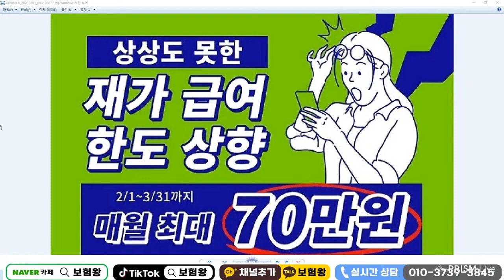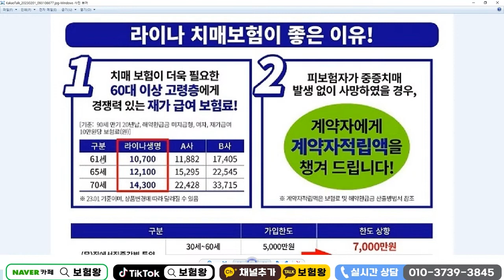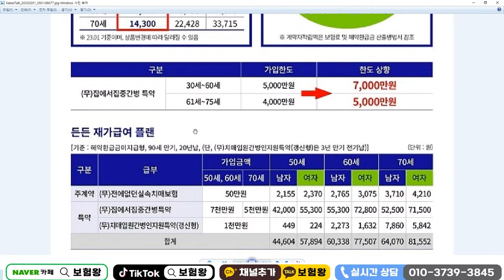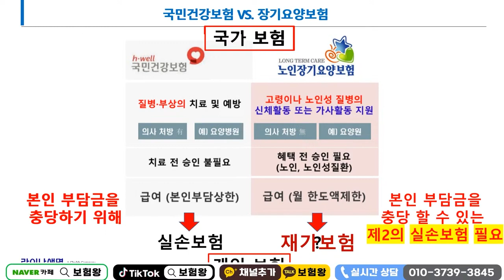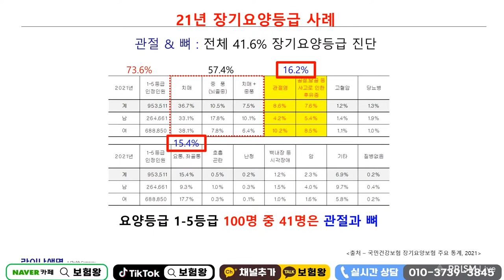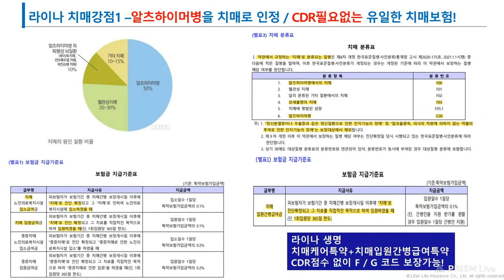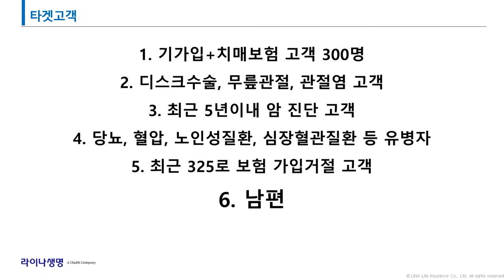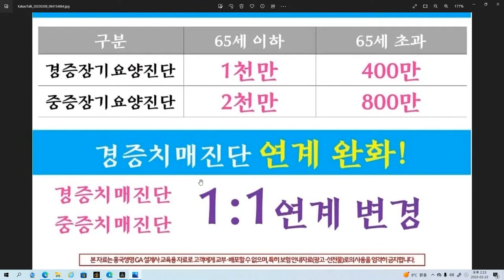재가급여 끝판왕 인기순위!! (L사 vs HK사냐?)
재가급여 끝판왕 라이나 흥국비교해드립니다

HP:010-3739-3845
카톡친구추가:r2an
카톡플러스친구:보험왕